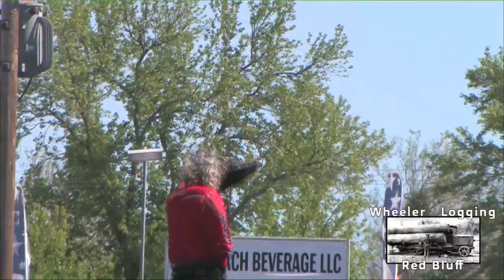2019 Rodeo: One Arm Bandit Red Bluff Round Up (Easter Sunday) 2019